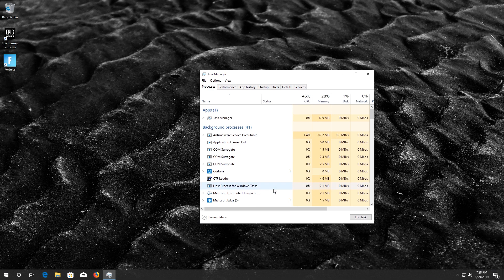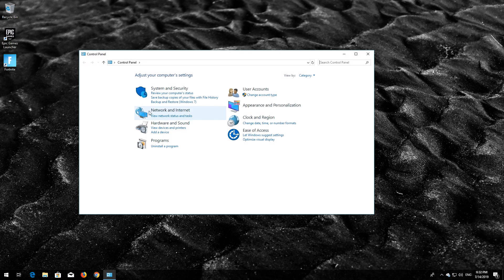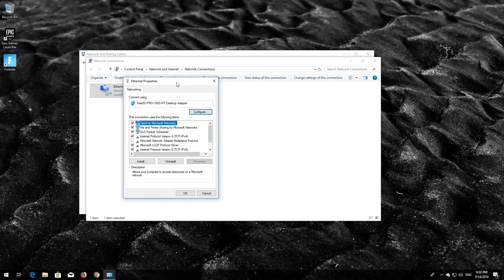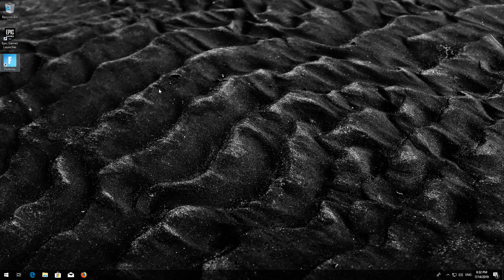Epic Games Launcher Error Code: LS-0006 FIX - [Tutorial]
How to Fix Fornite Epic Games Launcher Error Code: LS-0006 .  EPIC launcher LS0006  error Solution. Repair Epic games launcher Error LS 0006 .